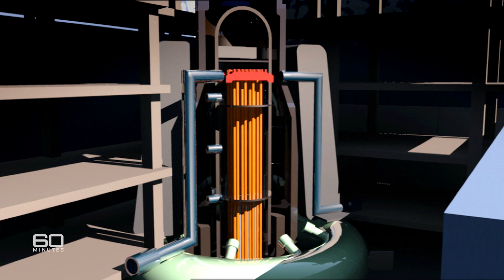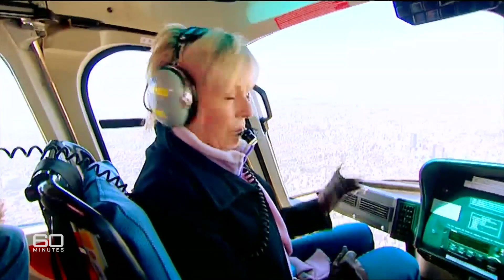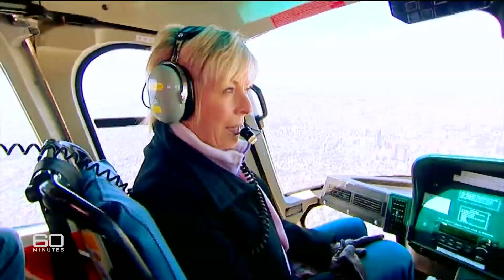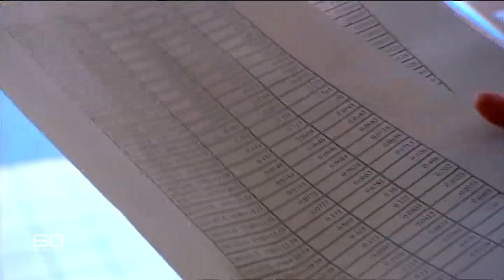Living under the threat of a nuclear meltdown | 60 Minutes Australia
It was like a nightmare that wouldn't end. The world watched in horror as the catastrophe in Japan escalated by the day. From bad to worse to absolutely unbelievable and it's not over yet. In 2011, as the threat of full-scale nuclear disaster loomed over Tokyo, Liz Hayes was on the ground reporting.